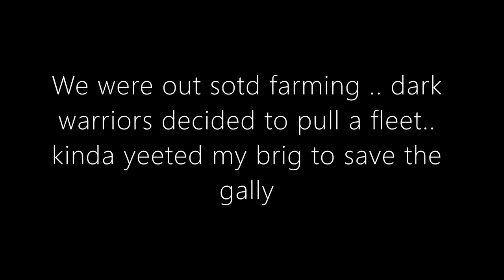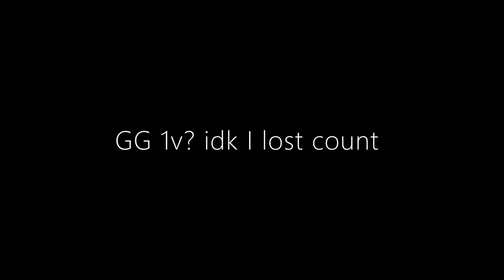ATLAS PvP Zerg or be Zerged